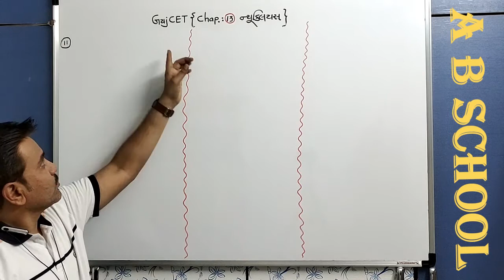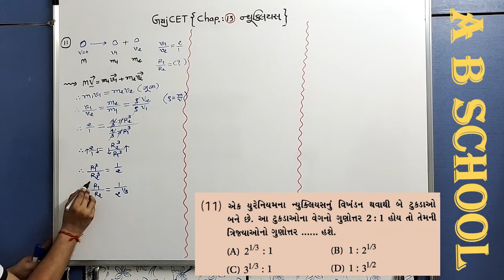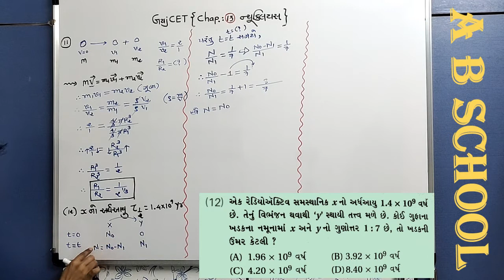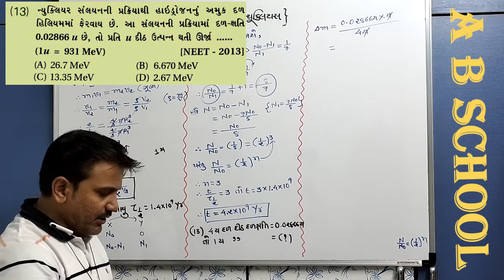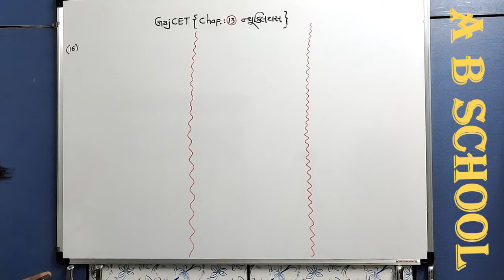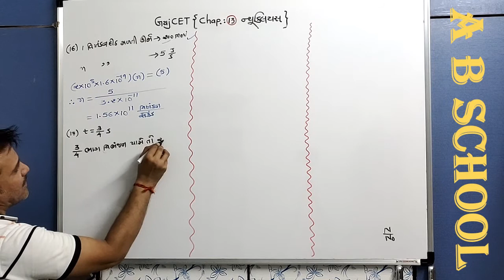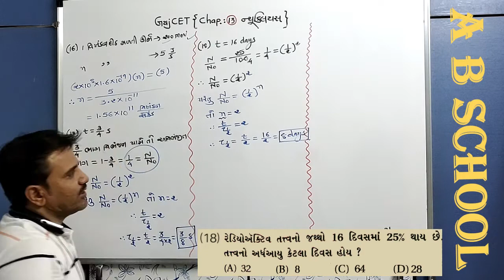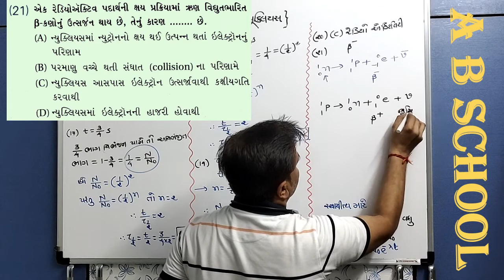Std-12_Gujcet_Physics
Chap-13(part-2)